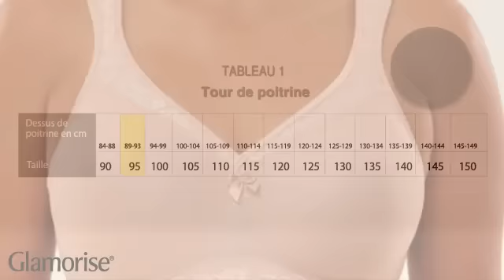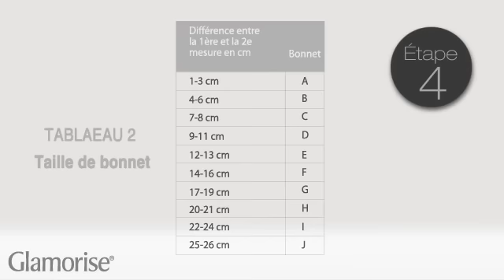Glamorise® - trouvez votre taille de soutien-gorge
Cette courte vidéo va vous présenter comment calculer votre taille de soutien-gorge et ainsi définir vous-même quelle taille vous convient.